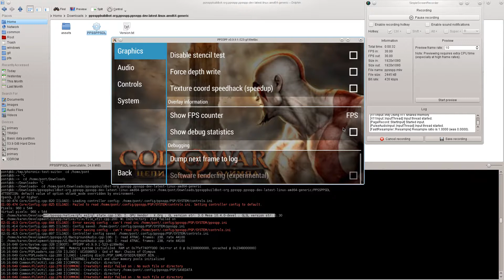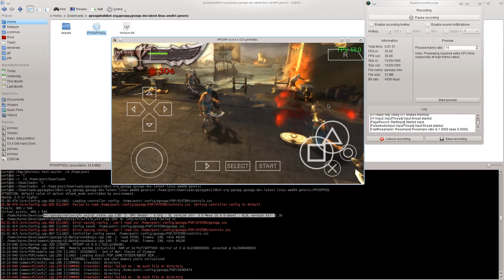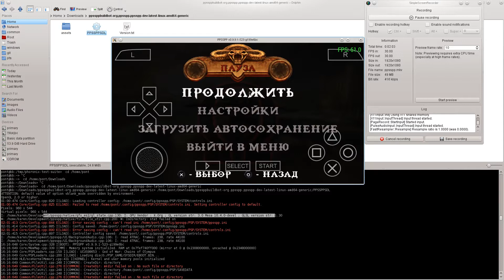ppsspp on radeonsi (hd 7790 native)